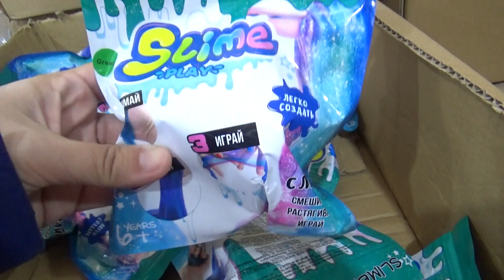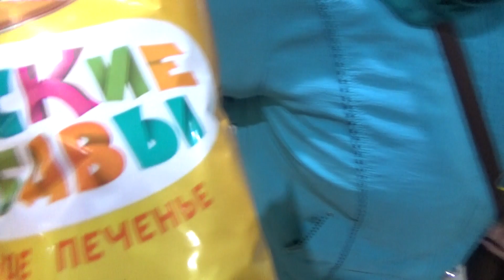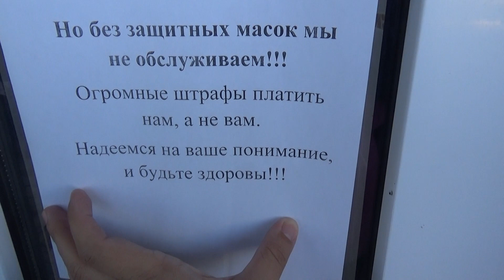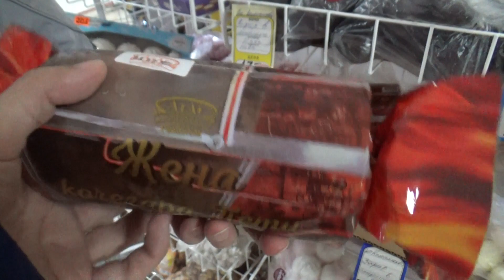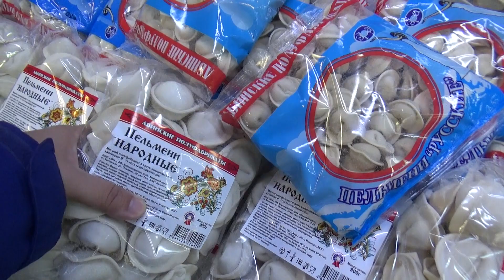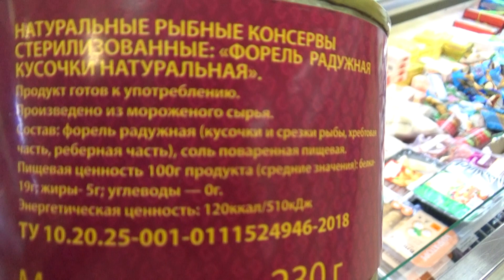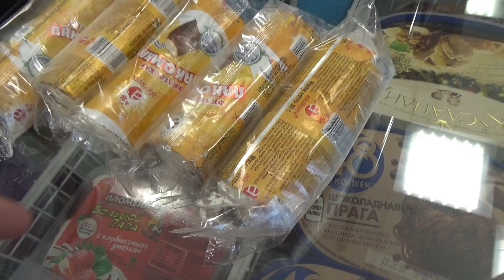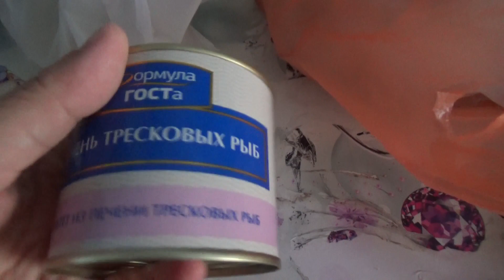ВЛОГ А ведь собиралась-то я только за слаймом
Всем привет.

1) Robert Wood
2) Gerald Liam